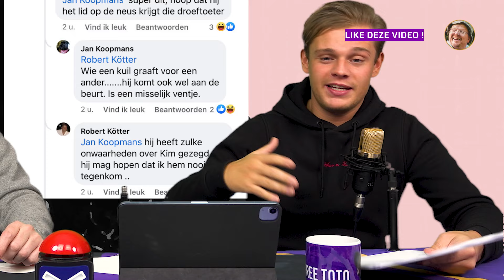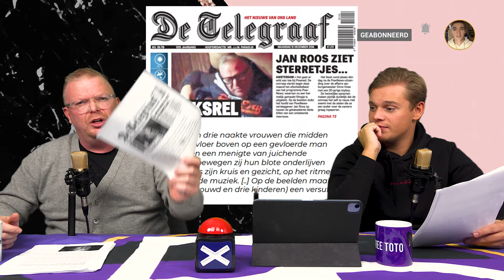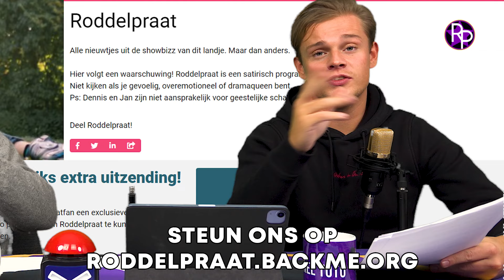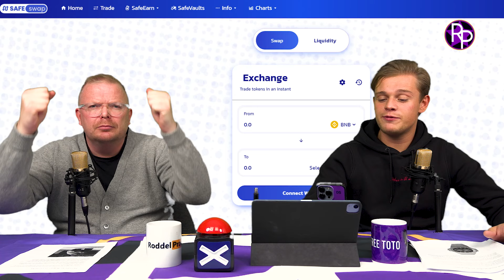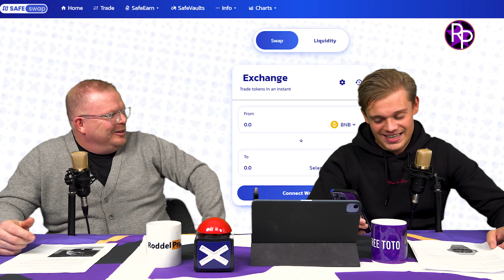Jan Roos lacht Dennis keihard uit: 'Ze heeft je gedumpt' | RoddelPraat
Dennis Schouten is keihard gedumpt door zijn vriendin, Jan heeft daar de grootste lol mee. Weer nieuws over Veronica Inside en het horloge van Lil' Kleine.

Deze week in de 'Extra Uitzending' van 44 minuten:
- Sylvana IJsselmuiden verkoopt gedragen ondergoed
- Robbert Rodenburg is terug met Open Kaart
- NPO komt met programma over aliens op aarde
- Koen Kardashian weer gespot met wit neusje
- Dirk Kuyt wilde vriendin van Jan Roos afpakken